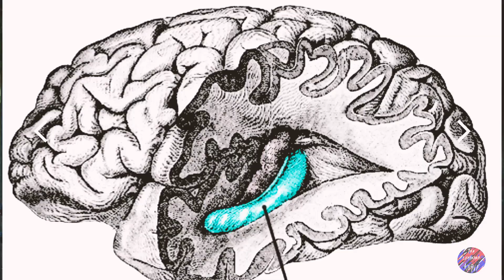Benefits of gaming 🎮: PUBG, COD, FORTNITE, etc |Advantages of playing video games| Hindi | English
Is gaming good or bad has always been a topic of debate. Nowadays single-player action games (FPS games) such as PUBG, CALL OF DUTY, FORNITE, COUNTER STRITE: GO are very common. Unfortunately, most people believe that it is not good to play video games. However, this video will cover some of the advantages of gaming. Having said that, it is extremely important to play moderately and not more than two hours at a stretch.

Benefit 1: Gaming improves Decision-making skills.
Benefit 2: Gaming could help students overcome Dyslexia.
Benefit 3: Gaming can help your eyesight.
Benefit 4: Gaming helps improve hand-eye coordination.
Benefit 5: Gaming enhances multitasking skills.
Benefit 6: Slows down the aging process.
Benefit 7: Games can enhance your ability to learn.

*P.S. All the above benefits are taken from various research papers and journals.*

Credits: Enlightening moments studio